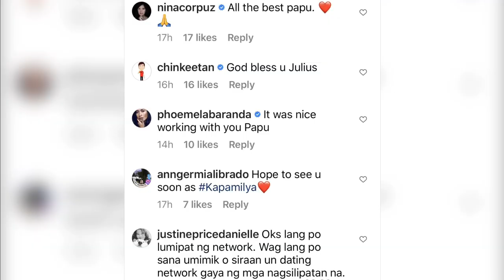NAGPAALAM NA NGA BA SI JULIUS BABAO SA ABS-CBN NEWS? TOTOO KAYA NA LILIPAT NA ITO SA TV5?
Nagpaalam si Julius Babao sa TV Patrol. Halos tumagal ng 3 dekada ito sa loob ng ABS-CBN News